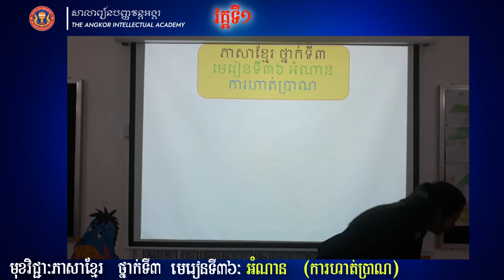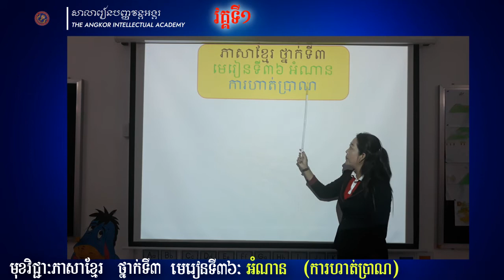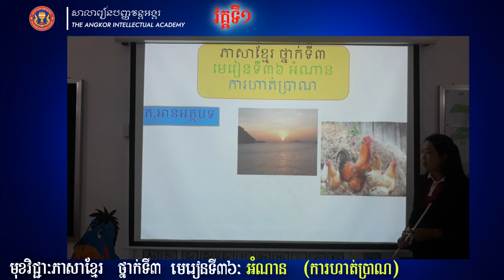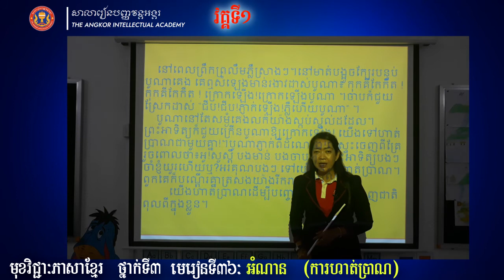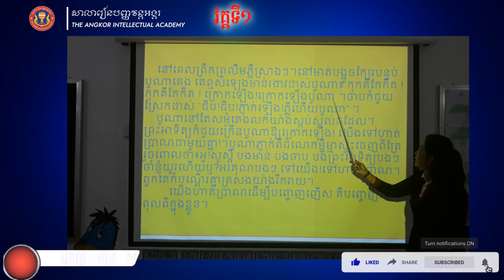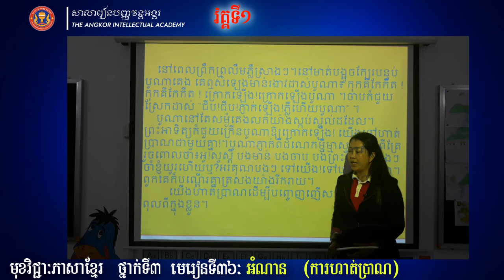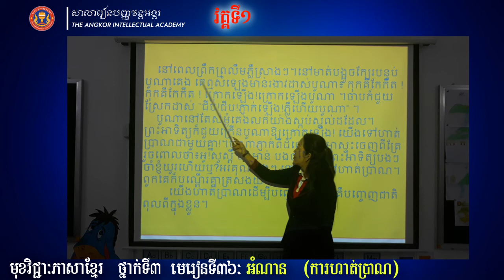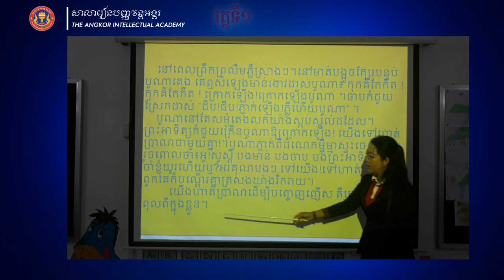ថ្នាក់ទី ៣|ភាសាខ្មែរ| មេរៀនទី៣៦:អំណានការហាត់ប្រាណ| អ្នកគ្រូ ញឹម សុជាតិ​ វគ្គ១